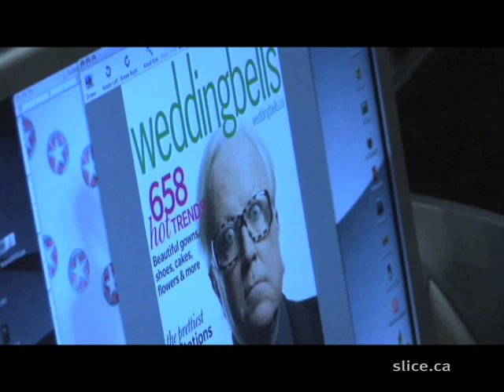Slice's Superstar Hair Challenge - Behind the Scenes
PRODUCER SAMPLE - We go behind the scenes on the set of Slice's "Superstar Hair Challenge" to talk to the judges and crew about what really goes down on the hit competitive reality show.